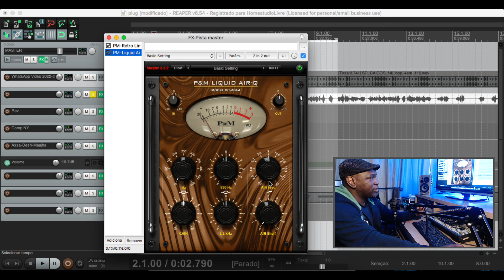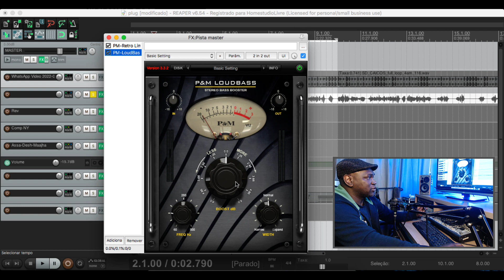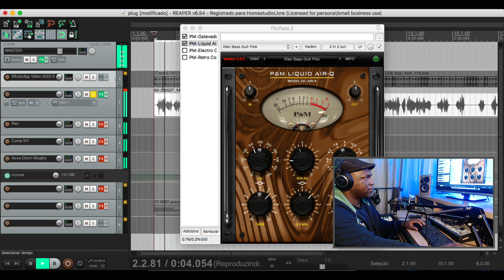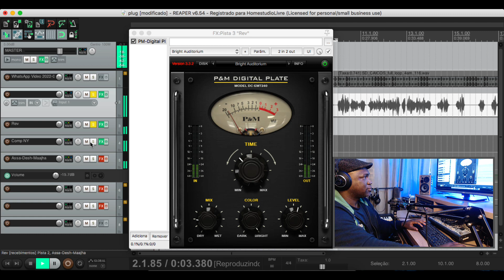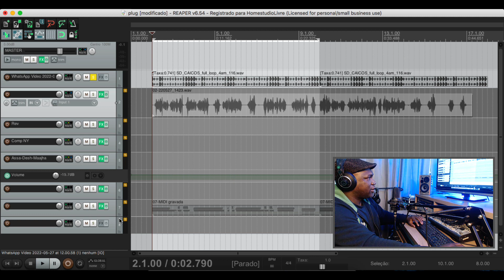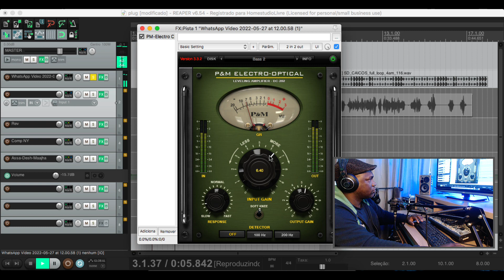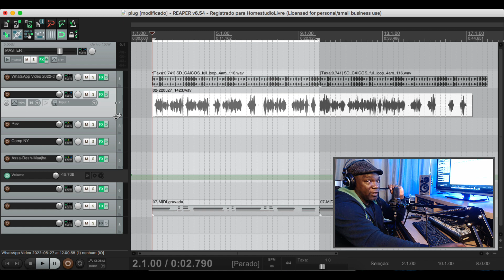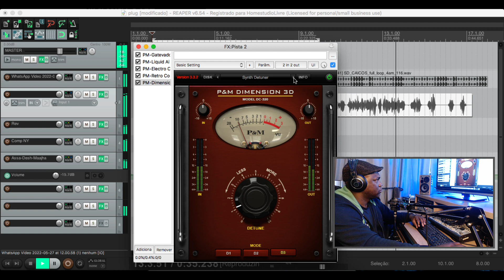VIP Bundle - Plug&Mix | 50 plugins TOP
FLDRUMSPROMO

Ganhe um dos meus 3 Cursos 😱😱😱
Pra quem comprar SSL 2/2+  e utilizar o meu cupom,GUILIMASSL,vou liberar meus três cursos pra vocês.

✅  Curso 1
Backing Track Faça você mesmo:

✅  Curso 2
Pré-produção com Instrumentos Virtuais:

✅  Curso 3
Bx_Console Focusrite SC Channel / Plugin:

CUPOM : guilima

Assim que fazer a compra pode me chamar ou comentar aqui que vou verificar e fazer o acesso pra você.

🅼🅰🅸🆂 🅸🅽🅵🅾🆁🅼🅰ÇÕ🅴🆂:
Compra da SSL 2+:
.𝐂𝐮𝐩𝐨𝐦:
guilimassl

𝐂𝐮𝐩𝐨𝐦:
guilimassl

guilimassl
𝐋𝐢𝐧𝐤 𝐝𝐨 𝐏𝐚𝐜𝐨𝐭𝐞 𝐒𝐒𝐋 𝐍𝐚𝐭𝐢𝐯𝐞: